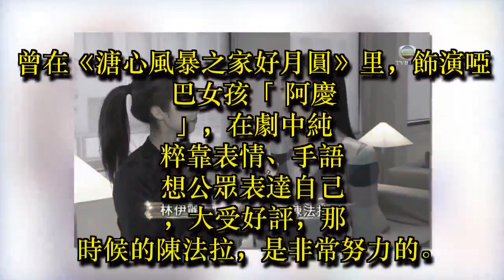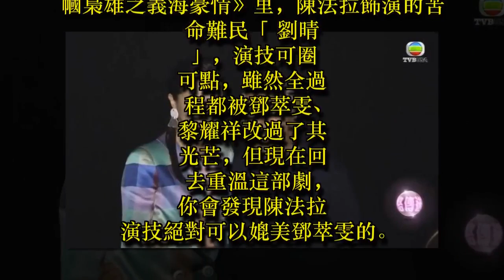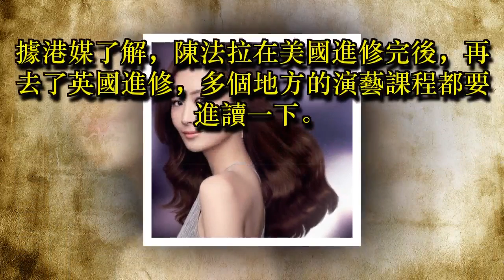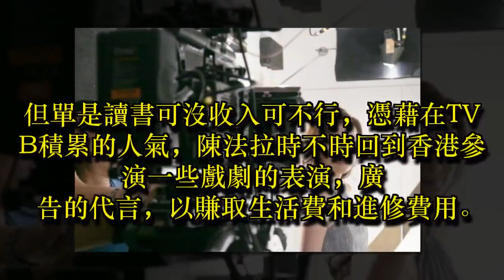一代TVB花旦陳法拉，走向國際有考慮接拍美劇，厲害了我的姐……